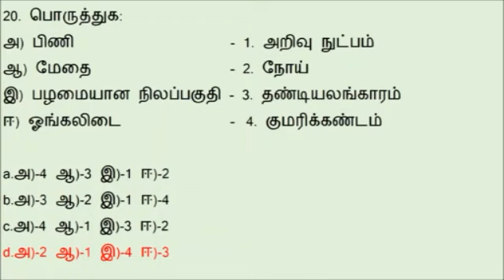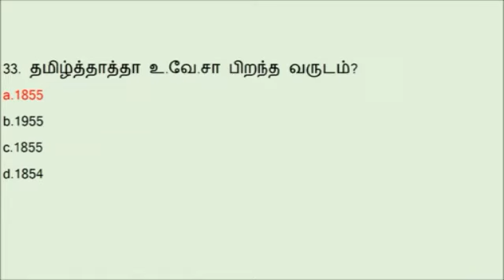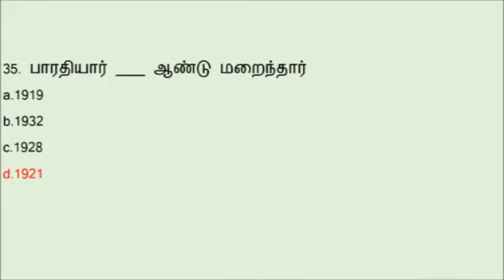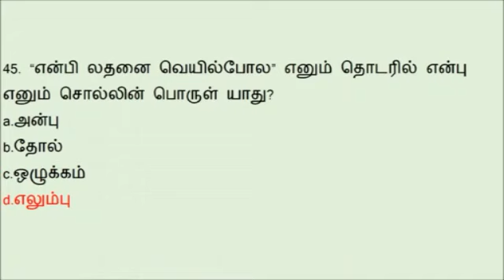Tnpsc general tamil important questions